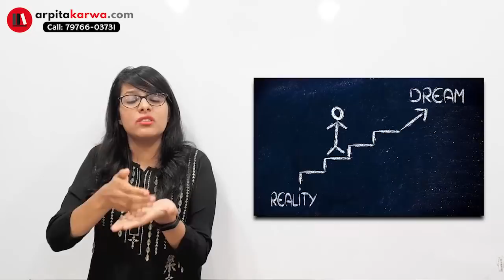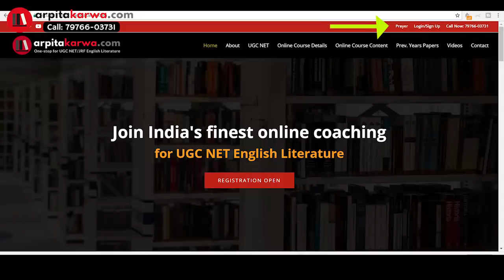Apply any of these 5 Secret Techniques to qualify UGC NET Exam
Guidance and strategies are equally important as knowledge in UGC NET English exam.A little guidance never hurts.So few things must be kept in mind in order to excel in UGC NET English exam.Students are anxious, and their parents are even more anxious! This is mainly because the future course of action or the future career planning is largely based upon the results of the exams. Still, this doesn’t mean that UGC NET  exam should be taken like a monster. If we consider these exams like any other exams you have faced till now, then you will also agree that by following certain basic principles you can easily ace these exams..To know what those exam tips are tune into this video.